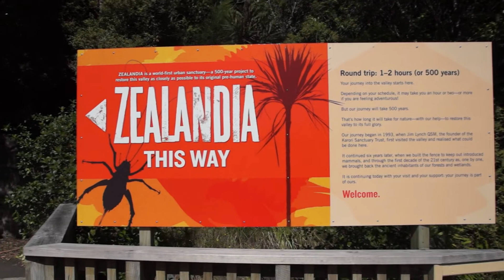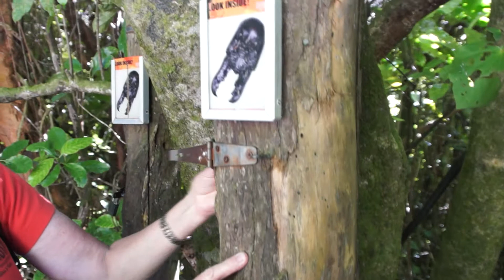New Zealand 2012 Zealandia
New Zealand 2012   Zealandia. See rare New Zealand animals in this reserve made around the old reservoir of Wellington.